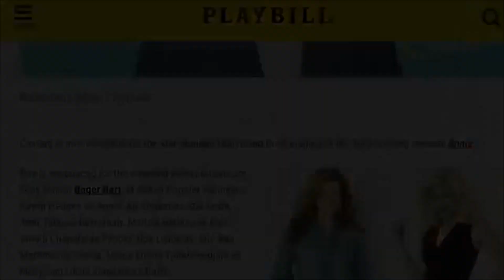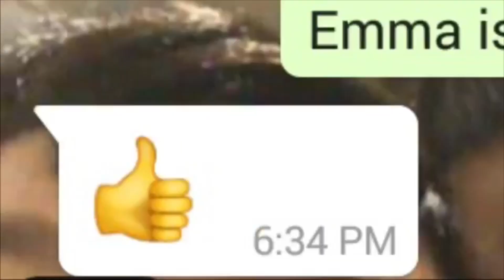Throwback Vlog: Annie at the Hollywood Bowl | duokiddos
Watching Malea Emma's Performance as Molly at Annie at the Hollywood Bowl!!!

PLEASE NOTE ALL SCENES WERE FILMED BEFORE THE COVID-19 LOCKDOWN DURING THE TIME PERIOD JULY 27-29, 2018.